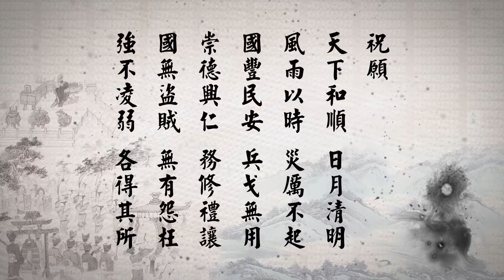2015年台灣清明祭祖大典及萬人念佛法會- 祭祖篇(官方版有字幕)